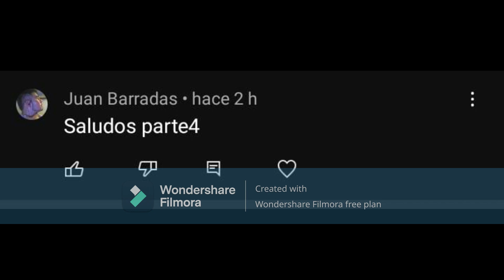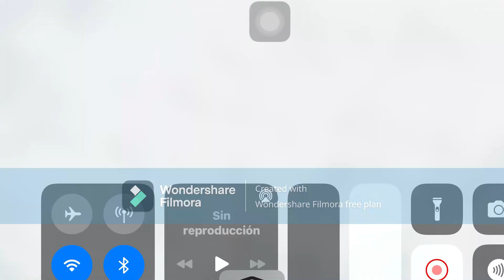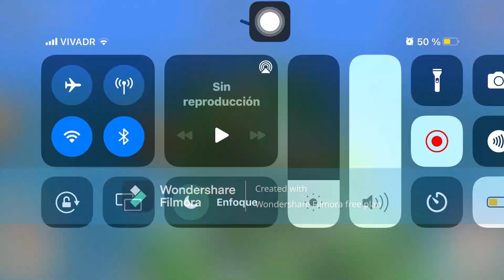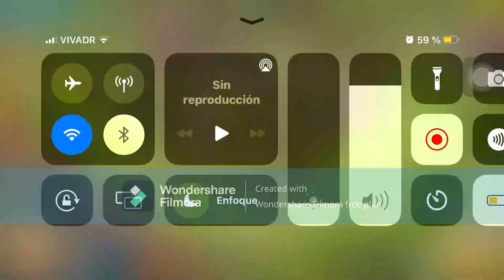QHPS Naruto era la REENCARNASIOIN de Hamura Ōtsutsuki y tenia el TENSEIGAN final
Coparte el video para seguir cresindo .